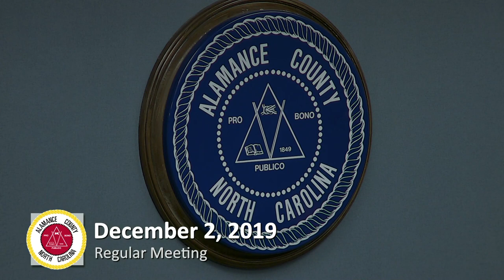Dec 2 2019 Commissioners Meeting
Dec 2 2019 Alamance County Commissioners Meeting